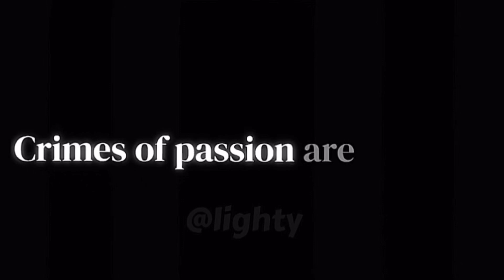Just the two of us // FnaF GC // Elizabeth and C.C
Hugee ib : ​⁠@seq_uoia